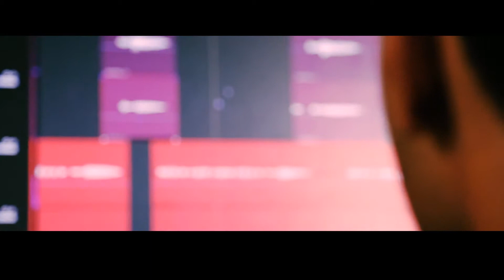BAILA-LOS PAPIS(COMING SOONG)